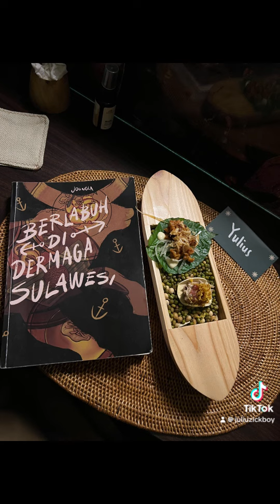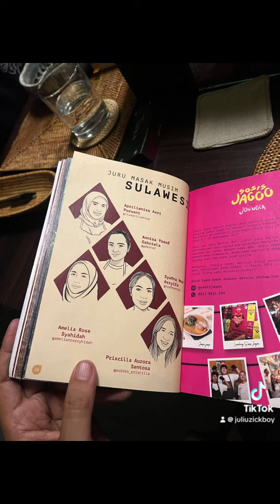Makan malam di Joongla Bandung